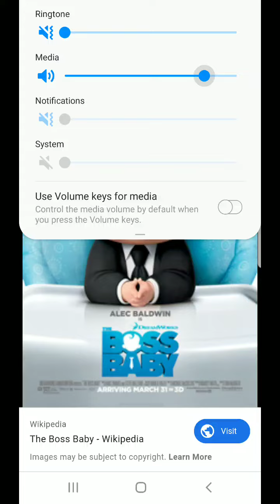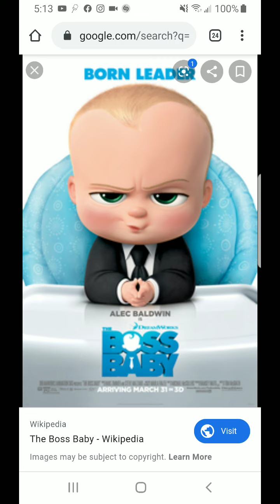Boss Baby EXTREME RANT!!!!!!!